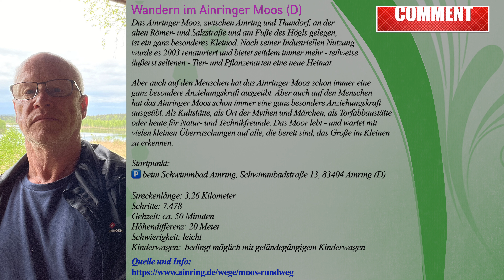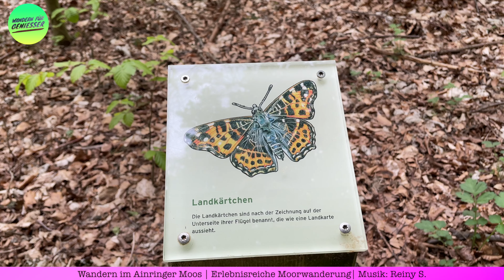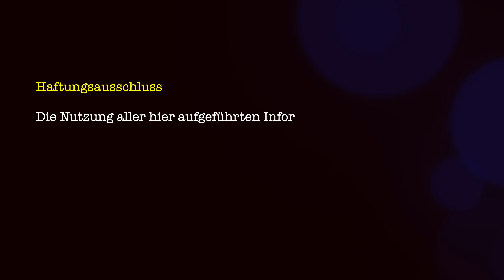Ainringer Moos Rundweg [4K]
Das Ainringer Moos, zwischen Ainring und Thundorf, an der alten Römer- und Salzstraße und am Fuße des Högls gelegen, ist ein ganz besonderes Kleinod. Nach seiner Industriellen Nutzung wurde es 2003 renaturiert und bietet seitdem immer mehr - teilweise äußerst seltenen - Tier- und Pflanzenarten eine neue Heimat. Aber auch auf den Menschen hat das Ainringer Moos schon immer eine ganz besondere Anziehungskraft ausgeübt. Als Kultstätte, als Ort der Mythen und Märchen, als Torfabbaustätte oder heute für Natur- und Technikfreunde. Das Moor lebt - und wartet mit vielen kleinen Überraschungen auf alle, die bereit sind, das Große im Kleinen zu erkennen.

►Info zur Wanderung
Startpunkt: Parkplatz beim Schwimmbad Ainring, Schwimmbadstraße 13, 83404 Ainring (D)Streckenlänge: 3,26 Kilometer
Schritte: 7.478
Gehzeit: ca. 50 Minuten
Höhendifferenz: 20 Meter
Schwierigkeit: leicht
Kinderwagen:  bedingt möglich mit geländegängigem Kinderwagen
©Foto & Video: Reinhold Schlager
Inhalt des Onlineangebotes von Wandern für Genießer

Der YouTuber „Wandern für Genießer“ übernimmt keinerlei Gewähr für die Aktualität, Richtigkeit und Vollständigkeit der bereitgestellten Informationen für diesen YouTube Beitrag. Haftungsansprüche gegen den YouTuber „Wandern für Genießer“ , welche sich auf Schäden materieller,
physicher oder ideeller Art beziehen, die durch die Nutzung oder Nichtnutzung der dargebotenen Informationen bzw. durch die Nutzung fehlerhafter und unvollständiger Informationen verursacht
wurden, sind grundsätzlich ausgeschlossen. Alle YouTube-Beiträge sind freibleibend, freiwillig und unverbindlich. Der YouTuber behält sich ausdrücklich vor, diesen Videobeitrag ohne gesonderte Ankündigung zu löschen oder die Veröffentlichung zeitweise oder endgültig einzustellen.